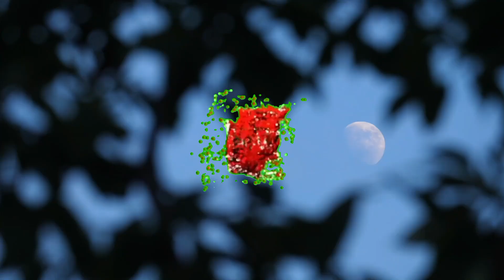Power Cut Schedule sri lanka today / Power Cut Time Table / CEYLON Electricity Board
Power Cut Schedule. Map generated at : 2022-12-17
Power Cut Schedule (Time Table) in Sri Lanka 2022 – Daily Updates

The Public Utilities Commission of Sri Lanka (PUCSL) has approved power cuts of 02 hours and 20 minutes from 17th – 19th December 2022.
A power cut of 01-hour will be implemented during the daytime, while a power cut of 1 hour and 20 minutes will be enforced at night.